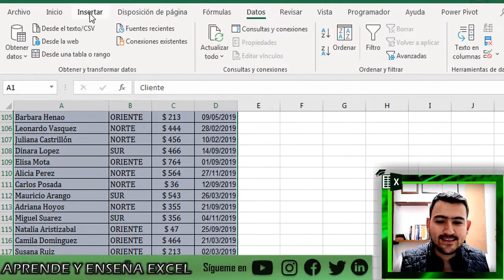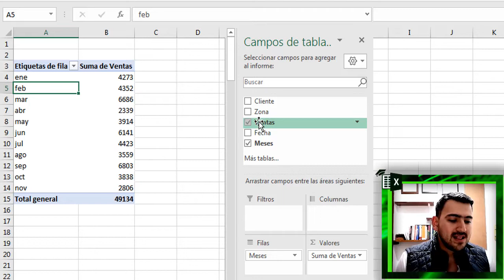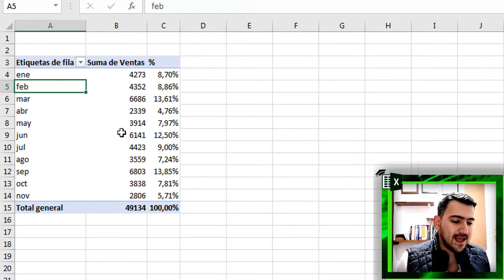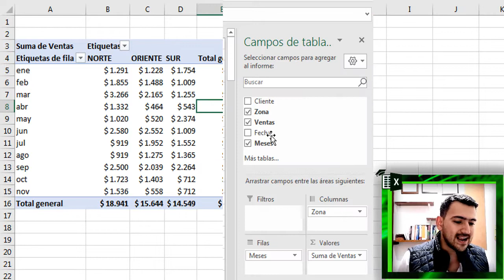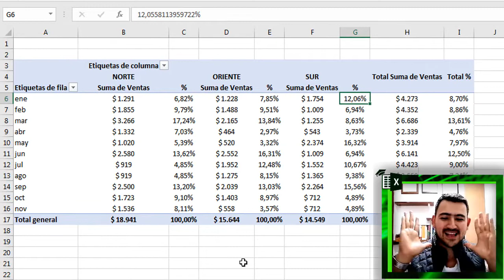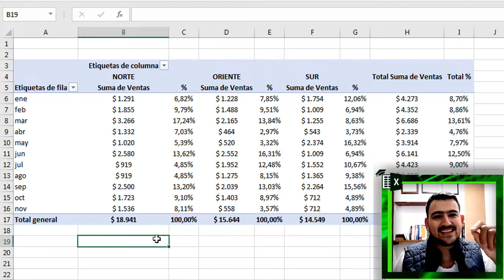Cómo Calcular PORCENTAJE de PARTICIPACIÓN en una Tabla Dinámica de Excel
Aprende como calcular el porcentaje de participación en una tabla dinamica de excel  o como sacar el porcentaje de una cantidad en excel